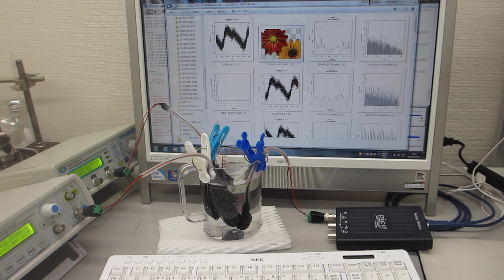超音波発振（スイープ発振、パルス発振）システム